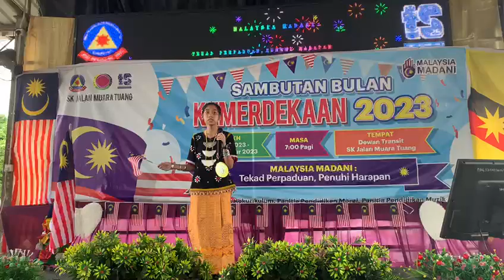SEHATI SEJIWA | PERTANDINGAN LAGU PATRIOTIK